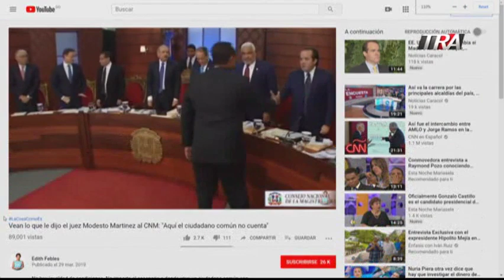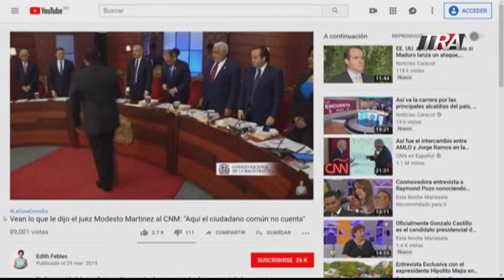Edith Febles | LaCosaComoEs | Bloque 2 10/09/19